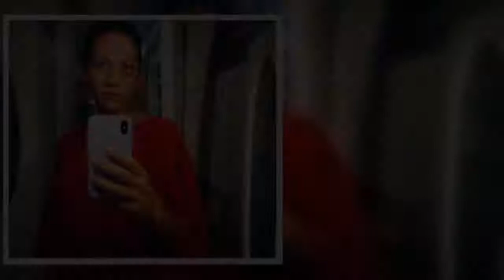Αμαλία Κωστοπούλου: Δημοσίευσε φωτογραφία με το αγόρι της και την έσβησε λίγο αργότερα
Η Μαρία Δεληθανάση, πρώην σύζυγος του Κώστα Δόξα, προχώρησε σε μήνυση για συγκεκριμένα αδικήματα προς τον πρώην σύζυγό της. Οι ισχυρισμοί της σόκαραν το πανελλήνιο. Πριν απο λίγο πόσταρε μια νέα φωτογραφία με χτυπημένο το πρόσωπο και έγραψε:   "Δε θα συμβεί την πρώτη μέρα, ούτε μία φορά. Έρχεται ως επικύρωση της εκμηδένισης σου στην τελετουργία της συστηματικής, ψυχικής σου εξόντωσης. Αρχικά είναι λόγια που σε πονούν κ σε αποδυναμώνουν, ή σιωπή, σαδιστική, που σε οδηγεί σε απομόνωση.  Θα σε υποτιμήσει, θα σε απειλήσει, θα σε προδώσει, θα σε εκμεταλλευτεί, θα σε συκοφαντήσει, θα διαστρεβλώσει την αλήθεια, θα σε βγάλει τρελή, θα κάνει τις βασικές σου ανάγκες να μοιάζουν παράλογες απαιτήσεις, θα σε “αδειάσει”.  Μετά θα γυρίσει «μετανιωμένος», θα υποσχεθεί, θα φορέσει τη μάσκα της αυτοβελτίωσης, θα σου δώσει την τροφή που ζητάς να κορέσεις τη συναισθηματική πείνα που σου επέβαλε, θα σε μπερδέψει. Τότε θα δεις μοναδικές οσκαρικές ερμηνείες να διαδραματίζονται μπροστά στα μάτια σου, θα σε  ...